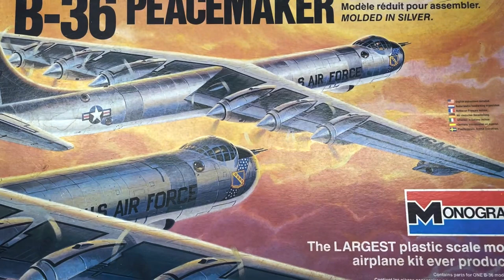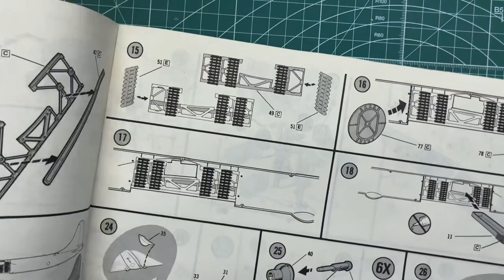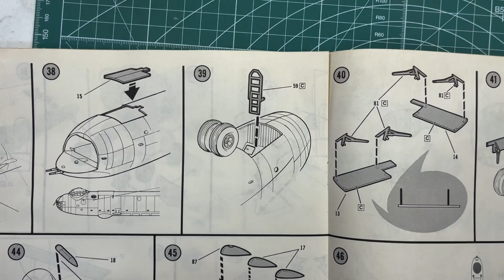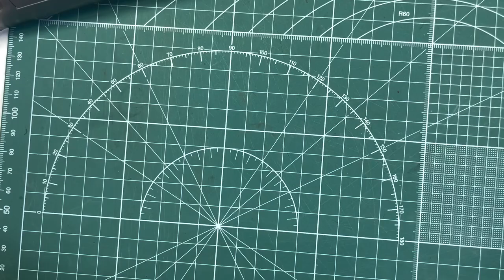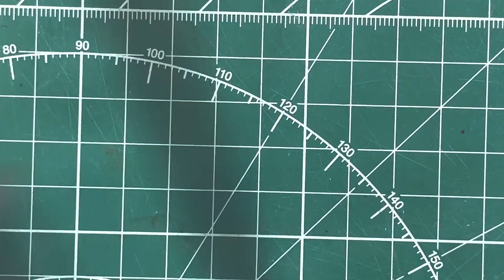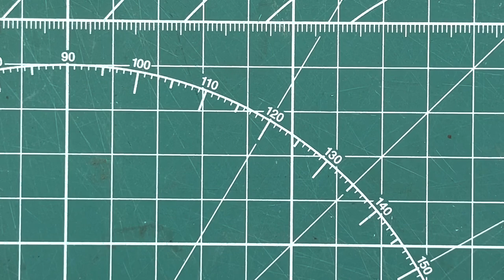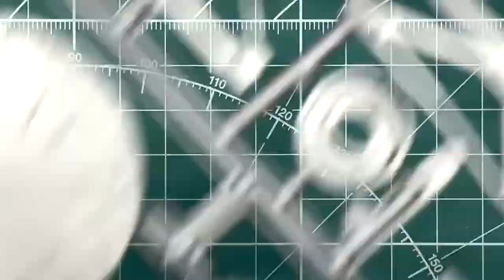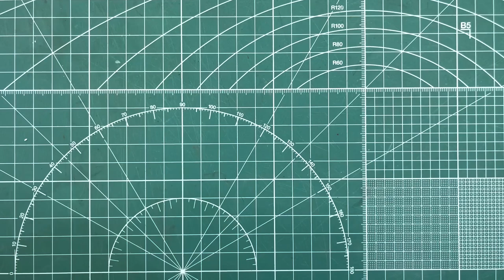Monogram B-36 Peacemaker 1/72 Scale Model Aircraft